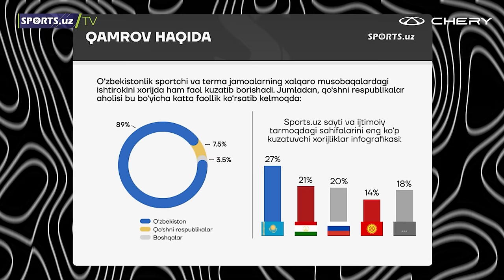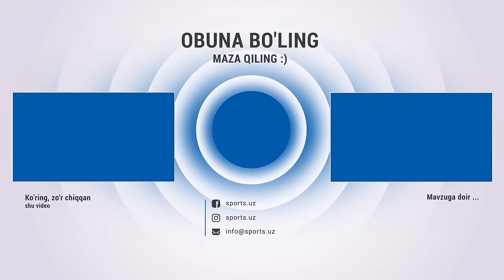Parijda og'rilik, bizda esa g'alaba va kichik mojarolar.